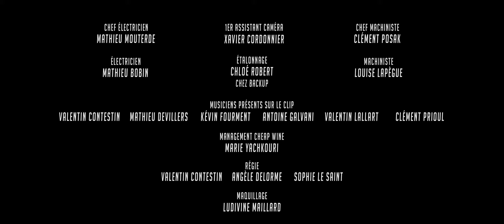CHEAP WINE - CONFUSION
"Confusion" composé par Pierre Matifat et écrit par Mickey Van Gelder
Extrait de l'album Schrödinger's Pipe

CLIP
Réalisé par Georges Hauchard-Heutte
Produit par Celebration Days Records & Panorama
Production exécutive Angèle Delorme
Chargé de production Michaël Lippens
Chef opérateur Arthur Barrow
Costumes Ludivine Maillard
Liquid arts Louis Cochet
Montage Louison Mellec et Georges Hauchard-Heutte
Danseuse Lisa Vilret
1er assistant mise en scène César Delorme
Décor & liquides Merlin Moret
Chef électricien Mathieu Mouterde / Électricien Mathieu Bobin
1er assistant caméra Xavier Cordonnier
Chef machiniste Clément Posak
Étalonnage Chloé Robert (chez Backup)
Machiniste Louise Lapègue
Régie Valentin Contestin, Angèle Delorme & Sophie Le Saint
Maquillage Ludivine Maillard